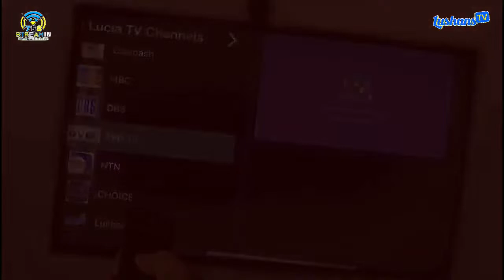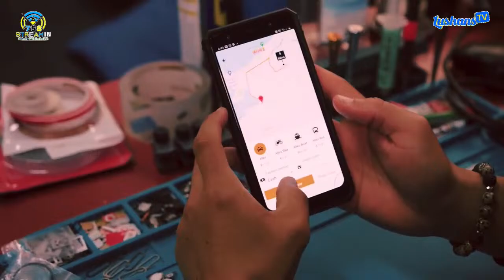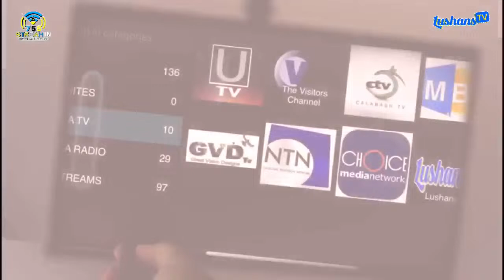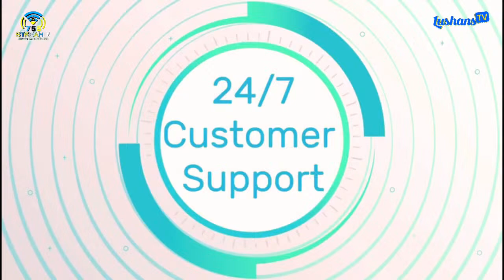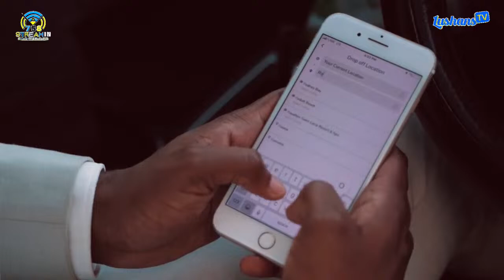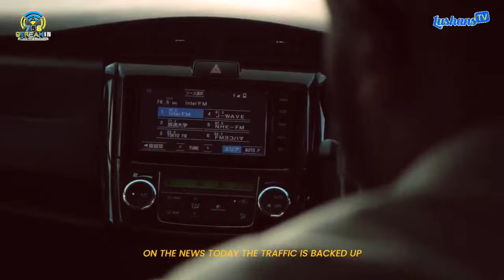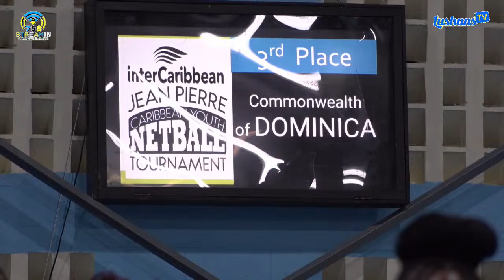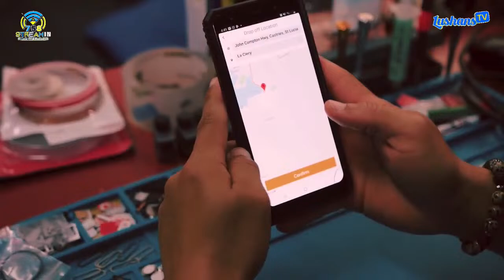20th Jean Pierre Caribbean Youth Netball Tournament: Final Day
Sports BB does not own the rights to the music played during this livestream.